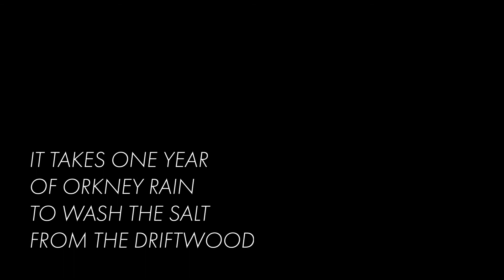Orkney Hand Crafted Furniture: An Overview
An overview of Orkney Hand Crafted Furniture.